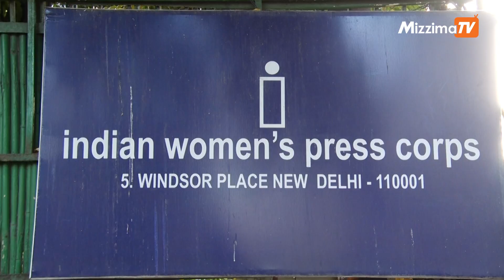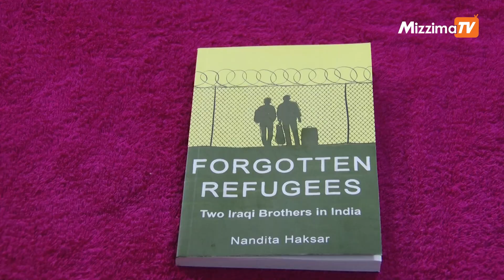လူ့အခွင့်အရေးတိုက်ပွဲဝင်လှုပ်ရှားသူNandita Haksar ၏ “အမေ့ပျောက်ခံ ဒုက္ခသည်များ” အမည်ရှိ စာအုပ်ထုတ်ဝေ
လူ့အခွင့်အရေးတိုက်ပွဲဝင်လှုပ်ရှားသူ စာရေးဆရာမတစ်ဦး ဖြစ်သည့် Nandita Haksar ၏ အိန္ဒိယနိုင်ငံရောက် ဒုက္ခသည် အီရတ်လူမျိုး ညီအစ်ကိုအကြောင်း ရေးသားထားသော စာအုပ်မိတ်ဆက်ပွဲကို မတ်လ ၂၅ ရက်နေ့က ပြုလုပ်ခဲ့သည်။

အိန္ဒိယနိုင်ငံ နယူးဒေလီမြို့မှာရှိတဲ့ အိန္ဒိယအမျိုးသမီးစာနယ်ဇင်းအဖွဲ့ရုံးတွင် စာအုပ်မိတ်ဆက်ပွဲကို ပြုလုပ်ခဲ့ခြင်းဖြစ်ပြီး FORCE မဂ္ဂဇင်းက စာရေးသူ၊ အမှုဆောင်အယ်ဒီတာ ဖြစ်သူ Ghazala Wahab နှင့် စကားဝိုင်းဆွေးနွေးပွဲကိုလည်း ထည့်သွင်းကျင်းပသည်။

ယခုထုတ်ဝေတဲ့  “အမေ့ ပျောက်ခံ ဒုက္ခသည်များ “ ဆိုသည့် စာအုပ်သည် သူမ၏ (၁၇) အုပ်မြောက် ရေးသားထုတ်ဝေတဲ့ စာအုပ်ဖြစ်သည်။

အီရတ်နိုင်ငံက ညီအစ်ကိုနှစ်ဦး စစ်ပွဲတွေကြောင့် အိန္ဒိယ နိုင်ငံကို ရောက်လာပြီး ဒုက္ခသည်အဖြစ် လျှောက်ထားခြင်းက အစပြုကာ ဘဝရှင်သန်ရပ်တည်ရေးအတွက် ဒုက္ခမျိုးစုံရောက်ရပုံ၊ တတိယနိုင်ငံကို ပြောင်းရွှေ့အခြေချ နေထိုင်ခွင့်ဟာလည်း ပိုမိုခက်ခဲကြမ်းတမ်းပုံတွေကို အသေးစိတ် ရေးသား ထားခြင်း ဖြစ်သည်။

Nandita Haksar ၏ အိန္ဒိယရောက် ဒုက္ခသည်များ၏  အခြေအနေများကို ရေးသားထားသည့် ပထမဆုံး စာအုပ်ဖြစ်ပြီး ယခုထုတ်ဝေသည့် စာအုပ်မှတစ်ဆင့် ဒုက္ခသည်အကြောင်း သိလာစေရန် လုပ်ပေးနိုင်မည့်အပြင် အိန္ဒိယနိုင်ငံ၌ ဒုက္ခသည်များကို ကာကွယ်ပေးမည့် ဥပဒေကောင်းတစ်ရပ်ပေါ်ပေါက်လာစေရန် လုပ်ပေးနိုင်လိမ့်မည်ဟု မျှော်လင့်ကြောင်းလည်း စာရေးသူက ပြောကြားသည်။

ဒေါ်နန်ဒီတာဟက်ဆာစာ(Nandita Haksar )သည် လူ့အခွင့်အရေးရှေ့နေ၊ ဆရာမ၊ လူ့အခွင့်အရေး တိုက်ပွဲဝင်လှုပ်ရှားသူနဲ့ စာရေးသူတစ်ဦးလည်း ဖြစ်သည်။

အိန္ဒိယနိုင်ငံတွင် စစ်တပ်က ဖိနှိပ်ညှဉ်းပန်းမှု ခံရသူများကို တရားလွှတ်တော်ချုပ်နဲ့ ပြည်နယ်တရားလွှတ်တော်များမှာပါ ပါဝင်ကူညီအမှုလိုက်ပေးခဲ့သူ ဖြစ်ပြီး ၁၉၅၈ ခုနှစ်လက်နက်ကိုင်တပ်ဖွဲ့များ (အထူးအာဏာ) ဥပဒေ ကိုဆန့်ကျင်သည့် လှုပ်ရှားမှုများကိုလည်း ပြည်တွင်း၊ ပြည်ပမှာပါလှုပ်ရှားဆောင်ရွက်ခဲ့သူ တစ်ဦး ဖြစ်သည်။

ယင်းအပြင် နာမည်ဆိုးနှင့် ကျော်ကြားသည့် လက်နက်ကိုင်တပ်ဖွဲ့များ (အထူးအာဏာ) ဥပဒေကို တရားလွှတ်တော်ချုပ်မှာ ၁၉၈၃ ခုနှစ်က ပထမဆုံးစိန်ခေါ် တိုက်ပွဲဝင်ခဲ့သူလည်းဖြစ်သည်။

အိန္ဒိယ လွှတ်တော် တိုက်ခိုက်ခံရသည့် အမှုတွင် အမှုဆင်ဖမ်းဆီးခံထားရသူများကို အမှုက ကွင်းလုံးကျွတ်တရားသေ လွတ်အောင် ဆောင်ရွက်နိုင်သည်အထိ လှုပ်ရှားမှုကို ဦးဆောင်ခဲ့သူလည်းဖြစ်သည်။